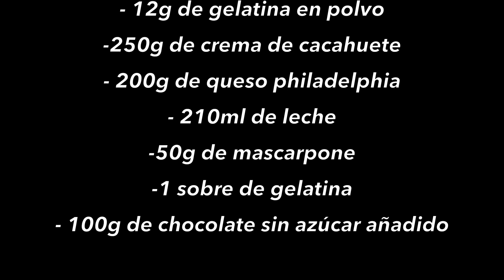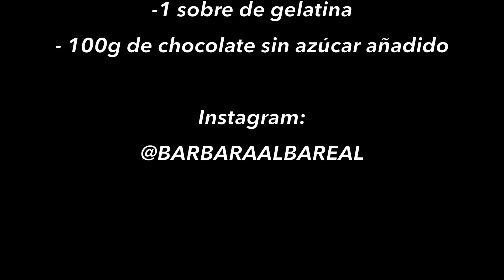Tarta de Cacahuete sin horno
Receta paso a paso, súper fácil, deliciosa y perfecta para este calor 😋

- 150g de galletas sin azúcar añadido
- 60g de mantequilla ligera

- 250g de crema de cacahuete
- 200g de Philadelphia light
- 1 sobre de gelatina en polvo
- 210ml de leche
- 50g de Mascarpone
- Edulcorante al gusto

Cobertura y decoración

- 100g de chocolate sin azúcar añadido
- Leche
- Cacahuetes troceados